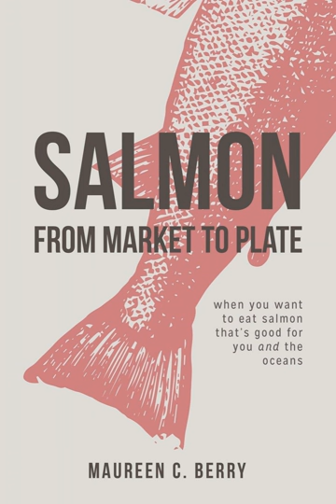Maureen C. Berry discusses Sustainable Seafood and All about Salmon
Read her book Salmon: From Market to plate and Listen to her podcast Green Fish, Blue Oceans